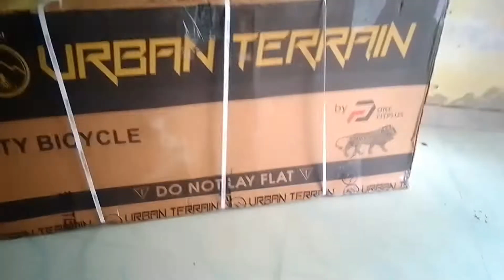I bought a new cycle/how to assemble a new cycle:??